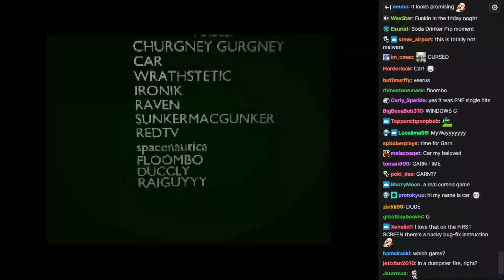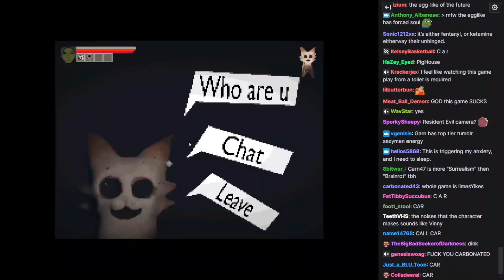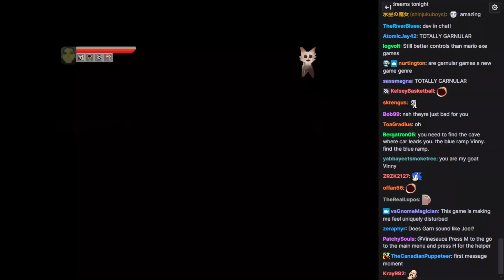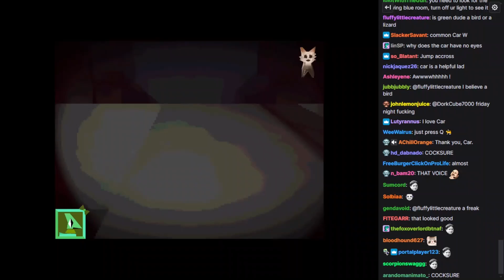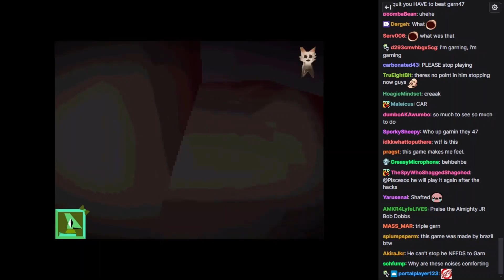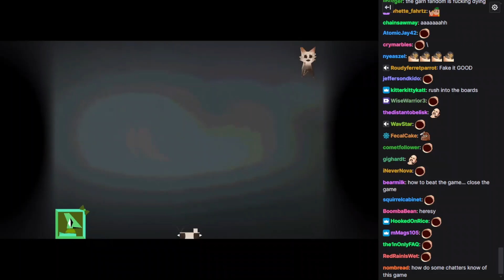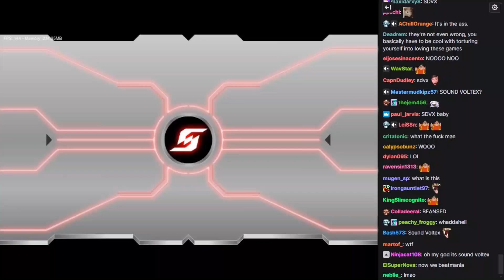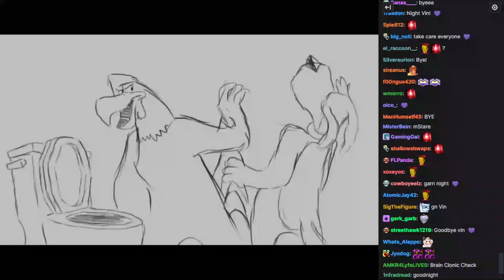Vinny - Garn 47 [WITH CHAT]